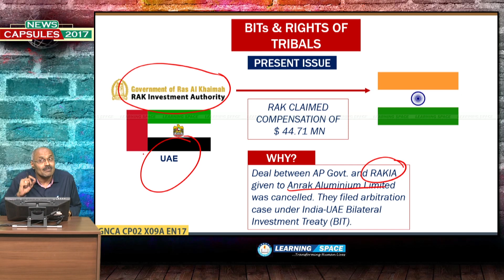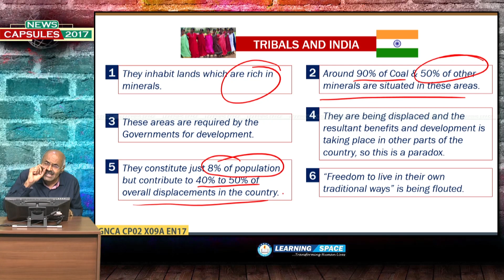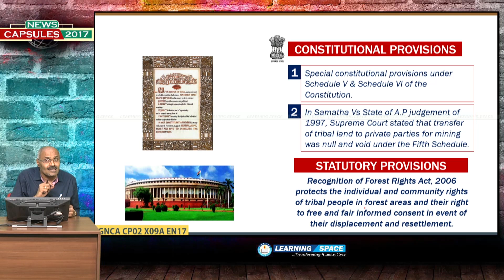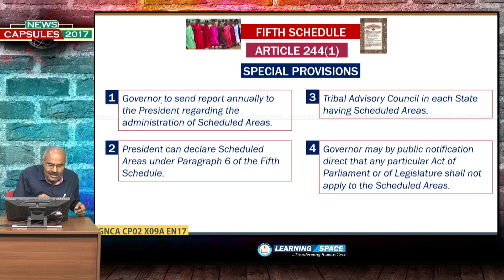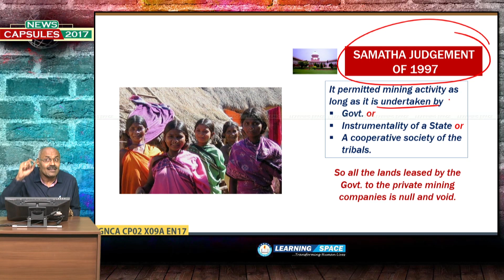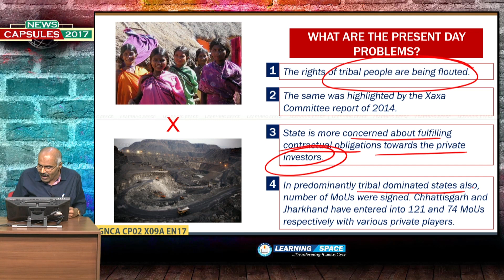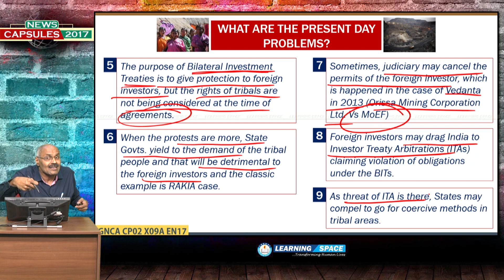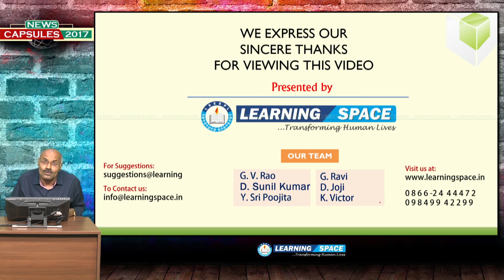Current Affairs "BITs & TRIBAL RIGHTS" Capsule - 2 of 9th Week (27th Feb to 5th Mar) of 2017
Every week you will have 5 live sessions on “Editorial Discussion” along with “3 capsules” on various topics as well as “Why & How” & “Facts & Figures”. Hence, every week, you will have 10 modules in each play list.

This video is on "BITs & TRIBAL RIGHTS" and Capsule - 2 for the period of 27th Feb to 5th Mar of 2017.